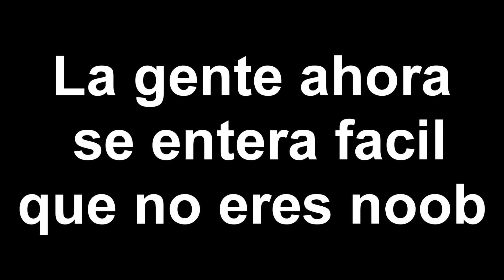🔥ME HAGO PASAR POR UN *NOOB* Y PASA ESTO😦 [Dragon Ball Rage]